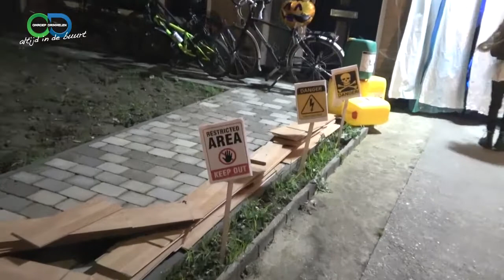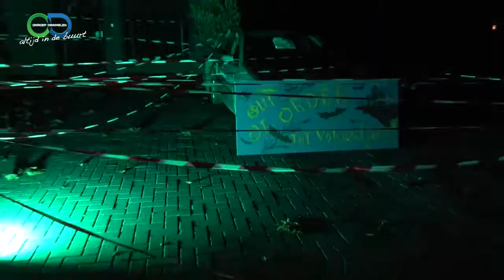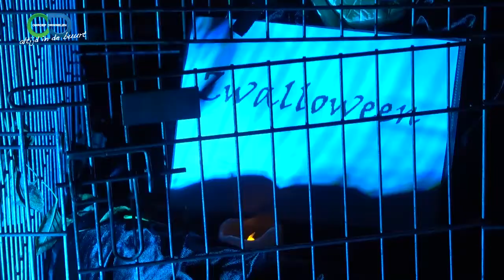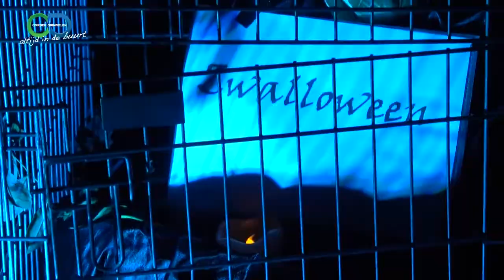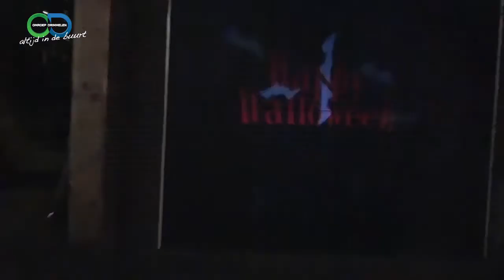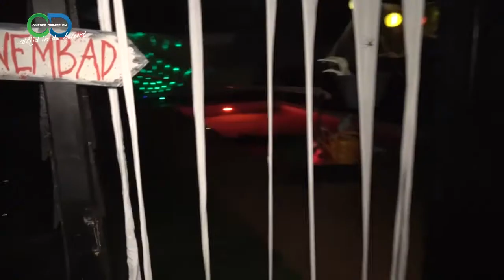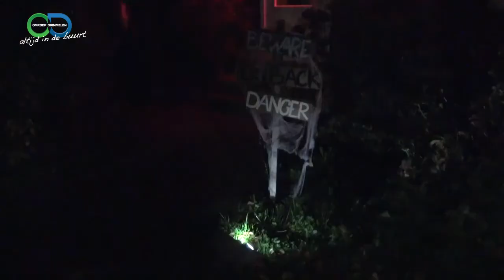Zwalloween 2022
Halloween in de gemeente Drimmelen
Er werd eind oktober weer volop gegriezeld en gehuiverd tijdens Halloween. Toch durfden veel kinderen, ouders, opa’s en oma’s de straat op.  Dank zij de enthousiaste bijdrage van de vele vrijwilligers en huizenversierders werd het een feest dat velen zich nog lang zullen herinneren. Dat geldt zeker ook voor onze cameramensen die op pad gingen in Terheijden, Wagenberg en lage Zwaluwe. U ziet in deze uitzending hun 3 huiveringwekkende verslagen.